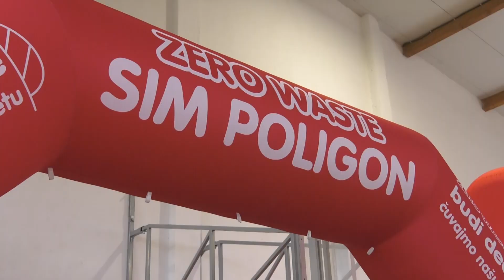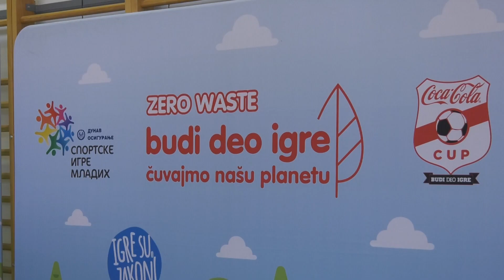Surčin: Sportske igre mladih organizovane u Bečmenu